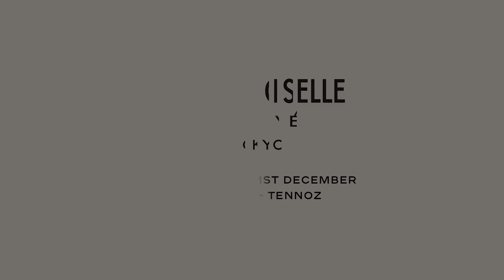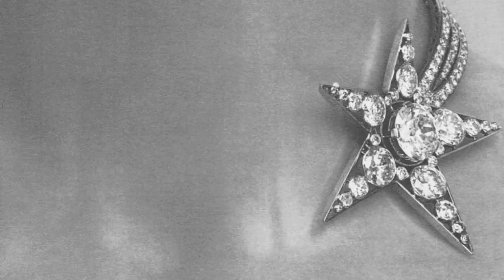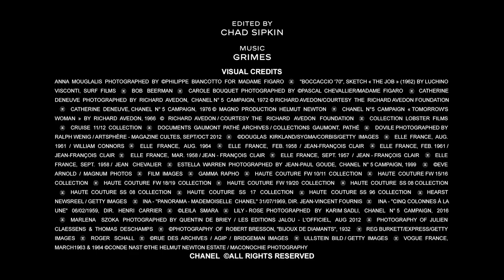CHANEL presents 'In Homage to Mademoiselle' as seen by Sofia Coppola - L'OFFICIEL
A loyal friend of the House for many years, the American director has made a video collage in tribute to Gabrielle Chanel, to mark the occasion of the “Mademoiselle Privé” exhibition, taking place in Tokyo from October 19th to December 1st 2019. Composed of images and videos from the archives, advertising and film extracts, it delivers a very contemporary vision of the creation of the House of CHANEL, from its Haute Couture collections and the N°5 perfume, to its High Jewelry creations including the “Bijoux de Diamants” collection.

Courtesy of CHANEL.